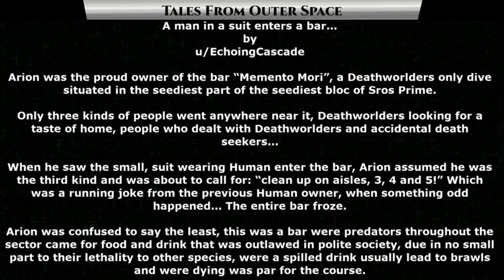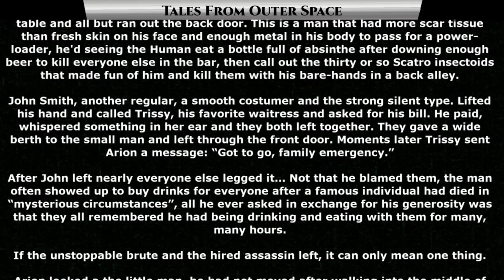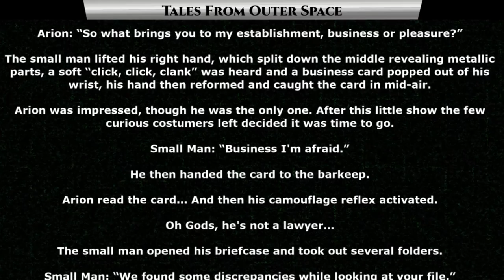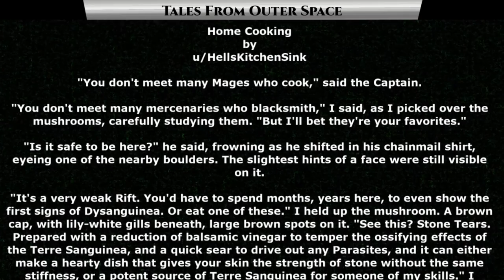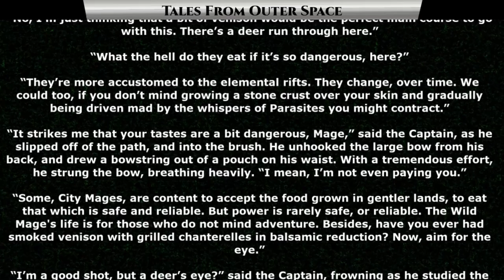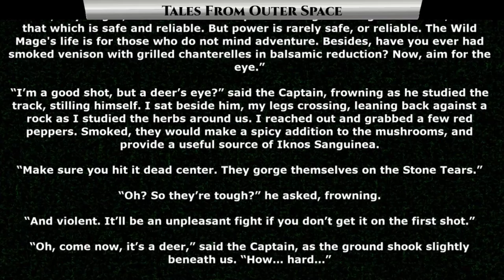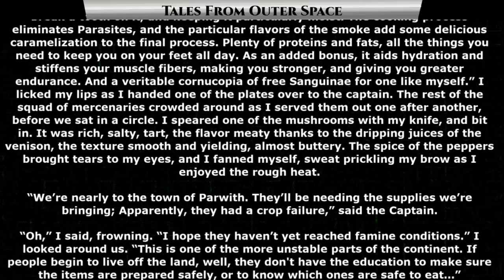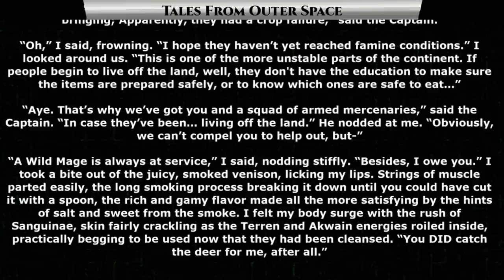Reddit Story | A man in a suit enters a bar & Home Cooking | HFY | Humans Are Space Orcs 1277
{TimeStamps}
00:00 Intro
00:23 A man in a suit enters a bar
04:12 Home Cooking

Thank you to Tier 4 and 5 Patreons and Channel Members:
FallenAngeI
VulDwiin
James Kay
MrBishop077
Ágoston Szabó
Stuart Ford
angry t1t5
Revius
H-Town_F2
Brenton Verlo
john silva
LanScaper
William Howard
Sergeant Boomer
Ryan Barkenhagen
Germanchemist
Brian Means
Elim Tevir
Henry Hammerhead
Slackers United
B-Robbo
Robothaus
Astraya the Dreamer
Casper Arnholtz
Cam Maxwell
Bob the Dragon
Feudic Jarl
TryAgain95
Ithilia
DuckMachine
Cat Crab Lobster
Mezec
Datamagnet
Meridian117